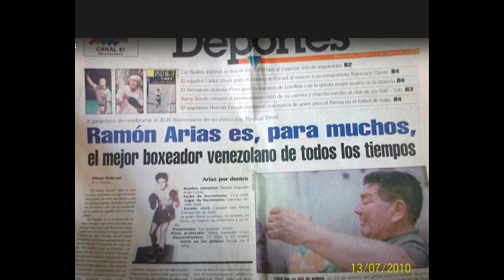Ramoncito Campeon / Cancion en Homenaje a Ramoncito Arias · La Sonora Caracas · Daniel Santos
Primer boxeador venezolano en pelear por un Campeonato del mundo en 1958.